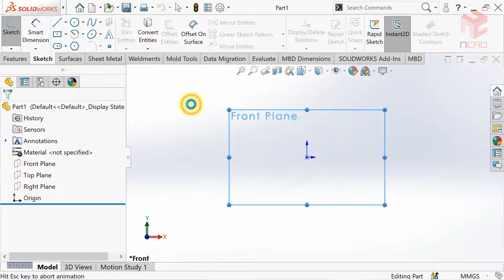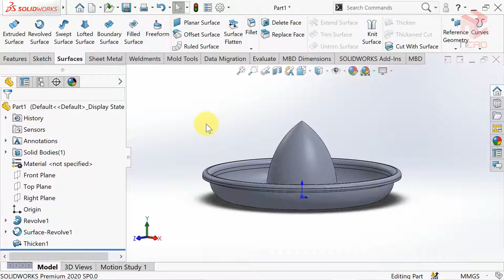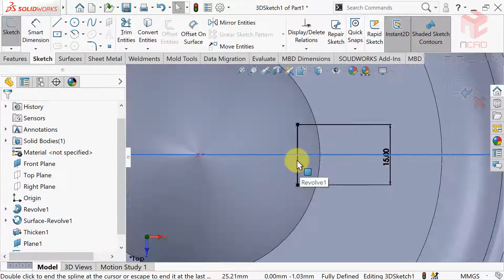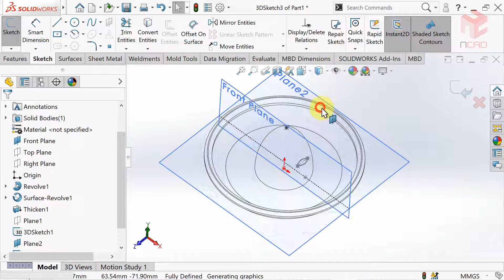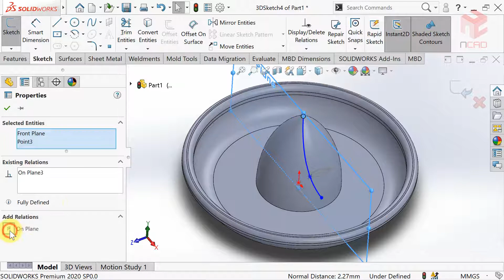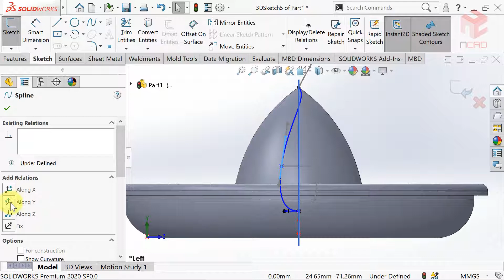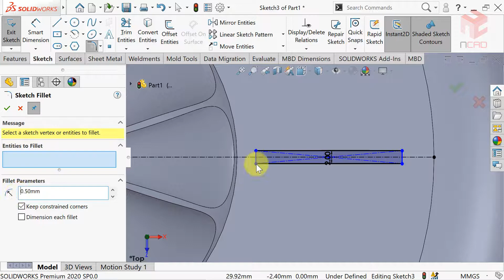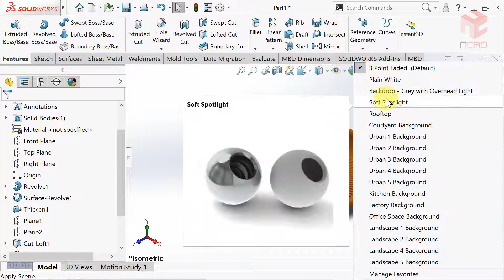How to Model a Citrus Juicer | SOLIDWORKS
This video shows the process of modeling a citrus juicer using SOLIDWORKS software.
In this video, you'll learn how to use SOLIDWORKS Surface tools in addition to solid tools.
Specifically, the commands used in this video include Revolve Surface, Thicken.
In addition, you also learn how to create a 3D Sketch on a curved surface.